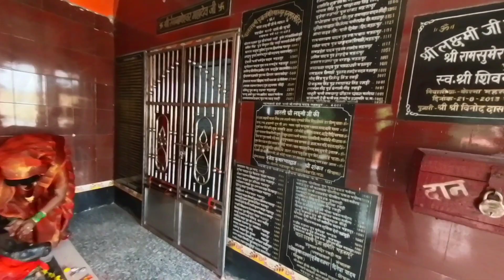Sankat Mochan Hanuman Mandir ( रसडी ) Rasadi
Sankat Mochan Hanuman Mandir ( रसडी ) Rasadee

Rasadee Hanuman mandir

Rasadee Ji Ke Hanuman ji

Rasadee Wale Hanuman ji Ka Mandir

Ghosi Hanuman mandir

Rasadee Hanuman Temple

Rasadi Ka Mela

Rasadi Hanuman Ji Ka Pokhra

Hanuman Ji Ka Mandir

Hanuman Mandir Rasadee

Sankat mochan mandir Rasadee

karan srivastava vlogs

rasadi hanuman ji mandir